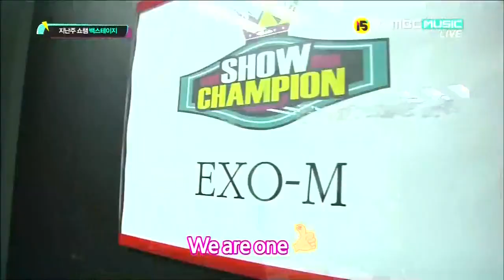120522 Show Champion - EXO-M BackStage